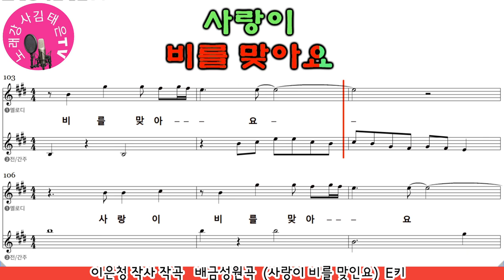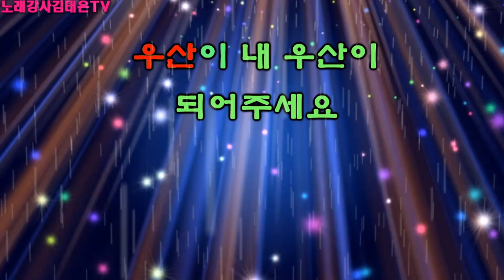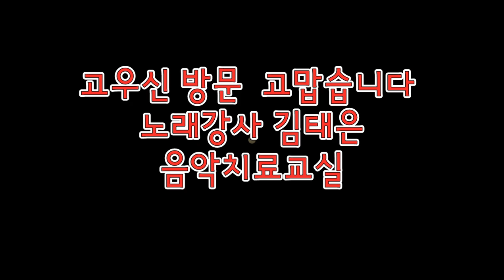(사랑이 비를 맞아요 / 배금성 악보가사첨부) 노래강사김태은 음악치료노래교실인기곡배우기 Ktrot Ksongs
노래강사김태은의 송투송

사랑이 비를 맞아요 (배금성원곡)
원키  C#
영상  E키
악보 보며  불러보기
노래방 모드로 불러보기

태진 49190
금영 95949